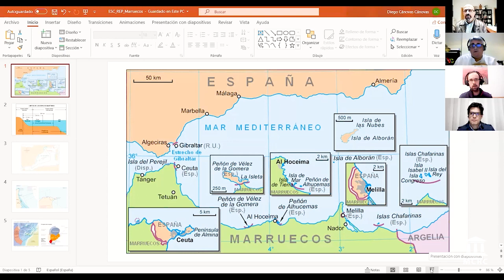Marruecos y España (parte I)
Programa especial sobre las relaciones entre España y Marruecos. En esta primera parte abordamos el  período comprendido entre el protectorado español (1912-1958) y el abandono del Sáhara Occidental en 1976, y hacemos una referencia al incidente de la Isla de Perejil en 2002.

Han participado: Vicente Carreño, Fulgencio del Hierro, Aitor Céspedes, Héctor Martín Barahona y Juanjo Charro.

Producción: Tere García.